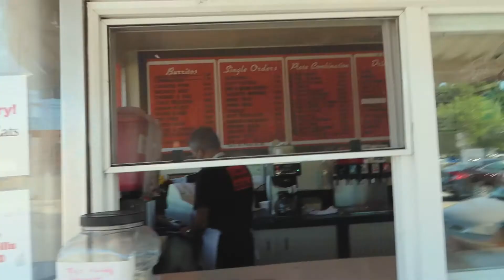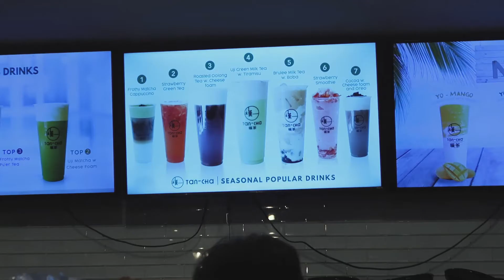DIARIES) halloween, celebrating our anni, thrifting and hanging out in KTOWN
Spending time with my fiancée eating food and giving each other googly eyes. I miss him pouring me water when I'm on my computer or asking me what I want to eat then doing all the shopping, cooking, and cleaning. Long distance is hard. So glad I captured these memories

welcome to my studio (vlog), please take off your shoes ☀

sticker shop